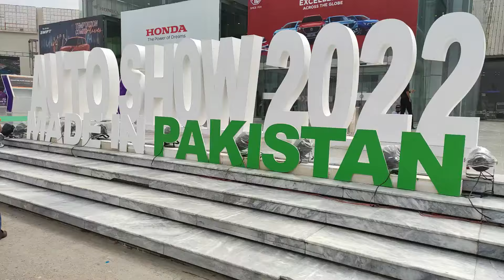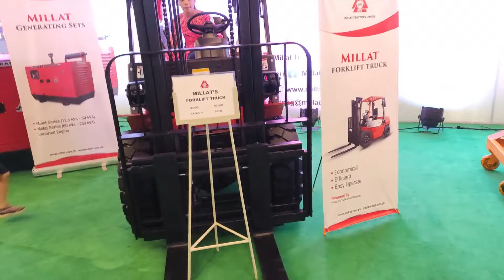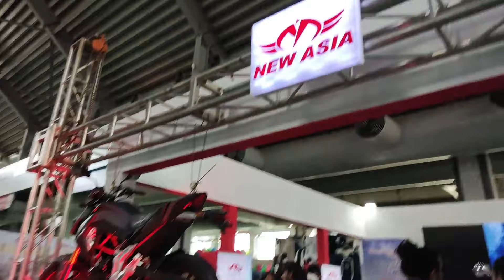Pakistan Auto Show 2022 | Expo Center Lahore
Its Just Daily lifestyle vlogging (Simple) ..